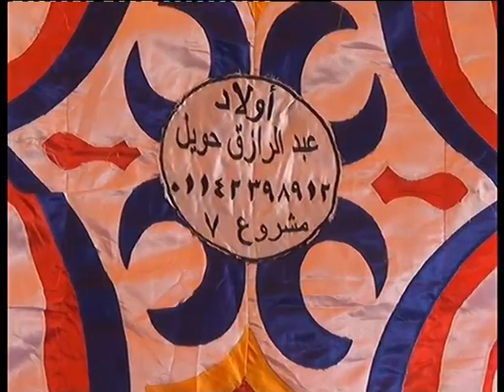الشيخ محمد سالم عامر سورة الاعراف رقم1 عزاء عائلات حويل عزبة برادة زاوية حمور بالدلنجات28 8 2017